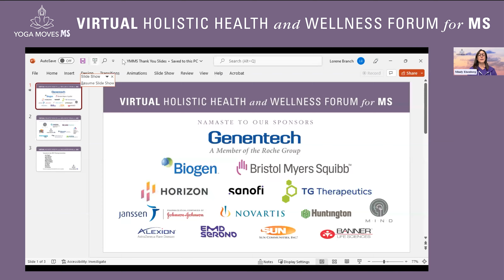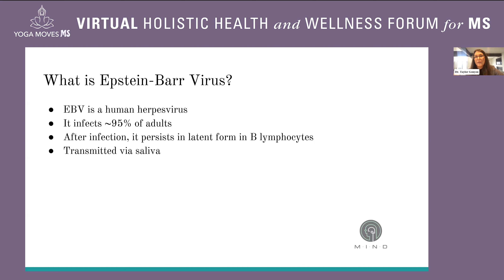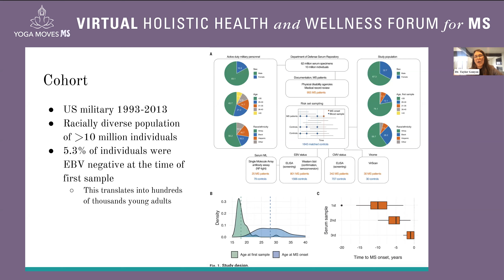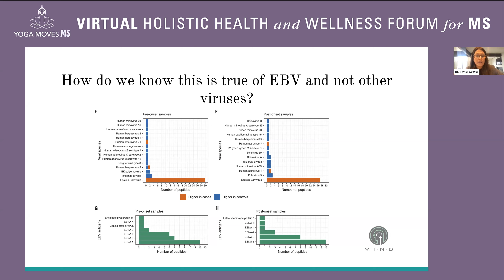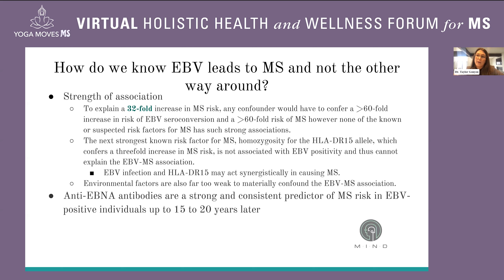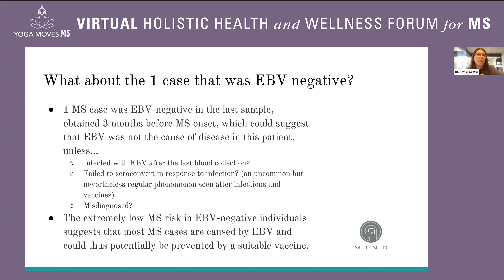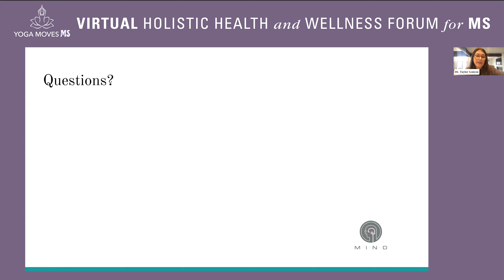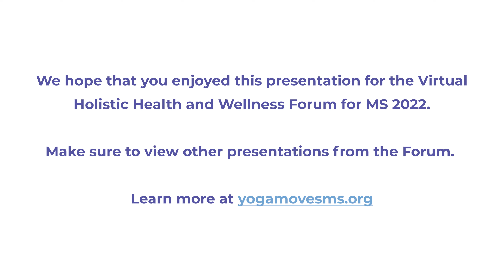Epstein Barr and MS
Listen to Dr. Taylor Gonyou from the Michigan Institute for Neurological Disorders (MIND) discuss Current research on Epstein Barr virus and MS disease onset. This talk was presented at the Virtual Holistic Health and Wellness Forum for MS 2022.